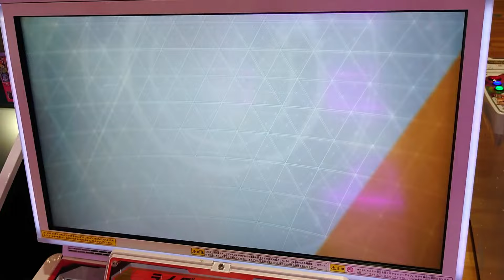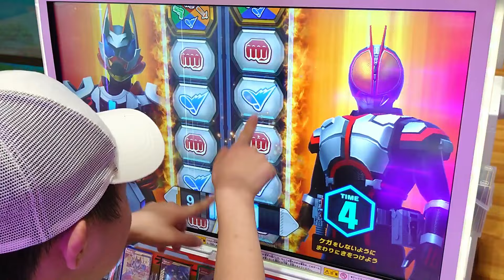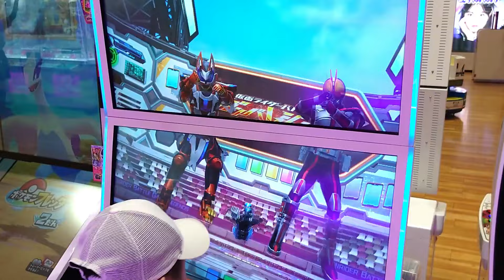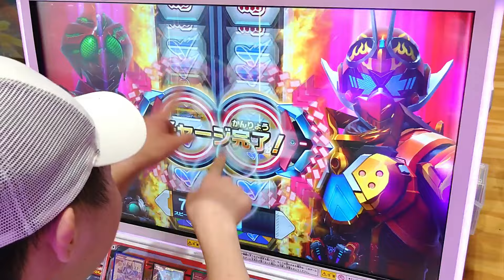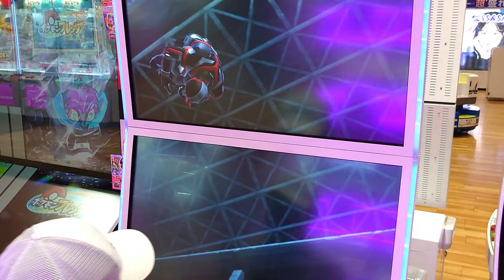アタッカーで全国対戦！ガンバレジェンズシンクロ神話４章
今回はアタッカー全員で全国対戦で遊びました。